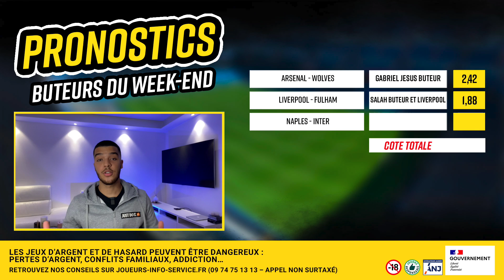Pronostic buteurs : Prono foot Arsenal Wolves, Liverpool Fulham, Naples Inter (+ combi @9,64)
⚽ Retrouvez dans cette vidéo nos pronos buteurs et notre combi @9,64 sur Arsenal - Wolves, Liverpool - Fulham et Naples - Inter ! Quel est votre pronostic foot aujourd'hui ?
💰 10€ offerts sans dépôt sur ZEbet en exclu RDJ + bonus de 100€ - Recevez 10€ de paris gratuits et en plus votre 1er dépôt est doublé jusqu'à 100€ en freebets. Profitez-en ici avec le code RDJ10
▶ Pour tous les pronos foot de la rédaction RueDesJoueurs, RDV
🔴 Tentez de gagner une PS5 tous les mois avec notre nouvelle appli MatchMatch !
💬 Partagez dans les commentaires vos pronostics et paris sportifs pour ce week-end.
Le programme
Pronostic Arsenal Wolves
Pronostic Liverpool Fulham
Pronostic Naples Inter
Qui sommes-nous ?
▶ Notre vidéo de présentation ici :    • Découvrez notre c...
Sommaire
00:00 : Intro
00:22 : Bonus ZEbet 10€ offerts sans dépôt
00:45 : Mes 3 pronostics
04:00 : Ticket @9,64